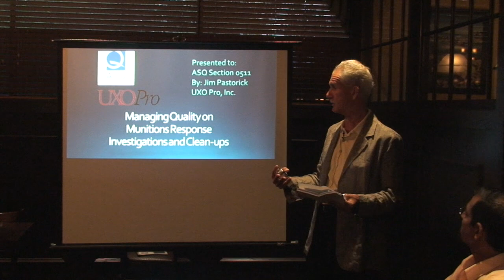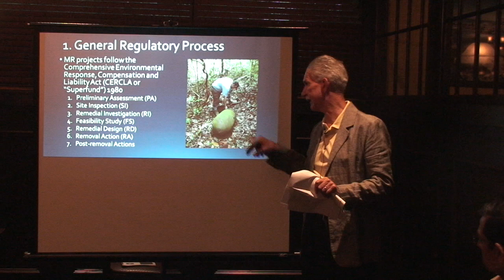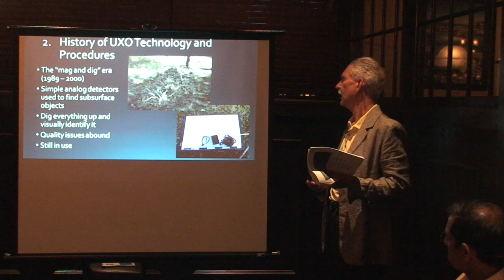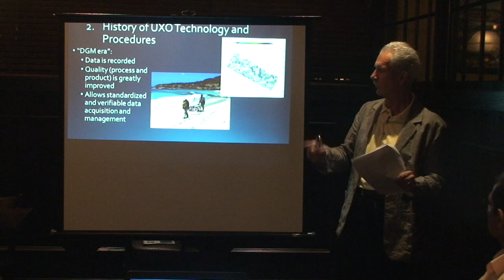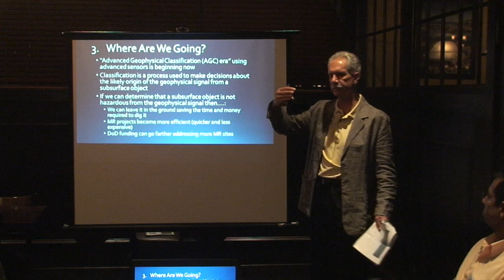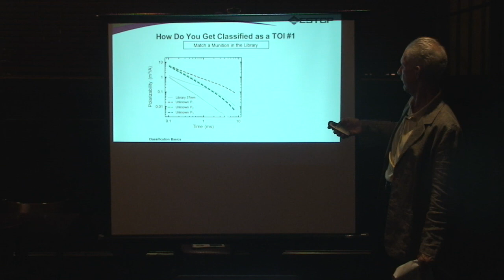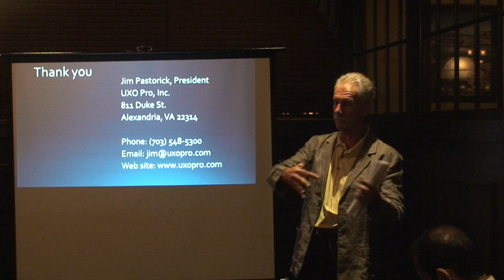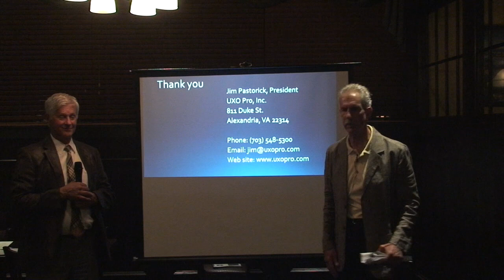Overseeing Ordnance Investigations - the August 2015 meeting topic of the No Va ASQ section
Overseeing Ordnance Investigations And Cleanups On Closing And Formerly Used Military Training Site by James Pastorik